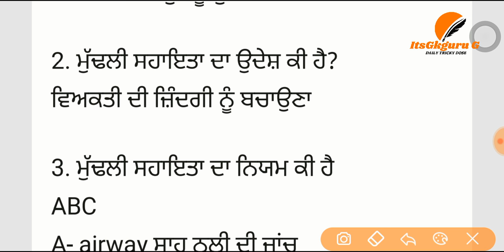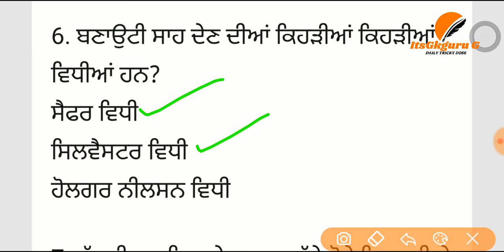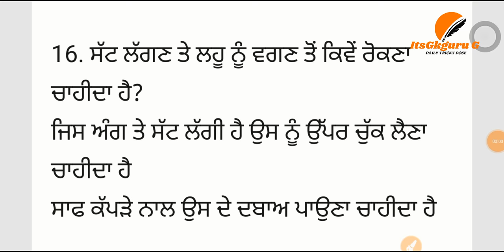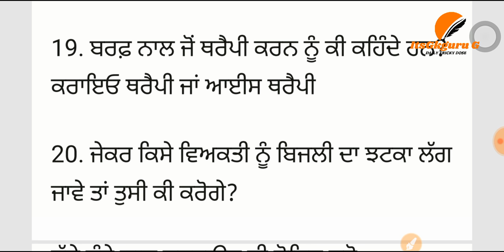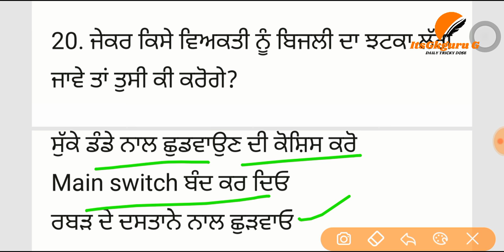ਮੁੱਢਲੀ ਸਹਾਇਤਾ ||FIRST AID QUESTION ||WARD ATTENDANT EXAM DATE OUT||WARD ATTENDANT SYLLABUS |BFUHS